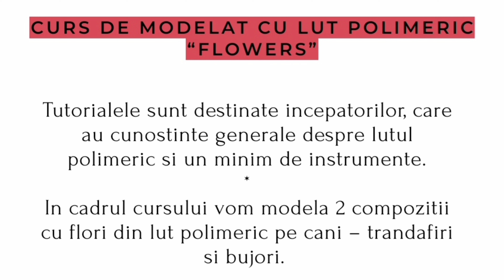Cercei cu flori trandafiri din lut polimeric. Rose Earrings. Polymerclay TUTORIAL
Cercei cu trandafiri.
Tutorial Flori din lut polimeric